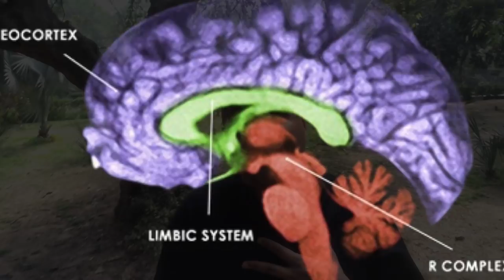Our Inner Suns and A Thousand Suns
- I want to introduce you the concept of my syncretic teachings and ideas which I call A Thousand Suns and I hope you will join me in exploring your inner energy, the three suns within you and the Thousand Suns we can all access inside us to give us super consciousness and deep awakening.